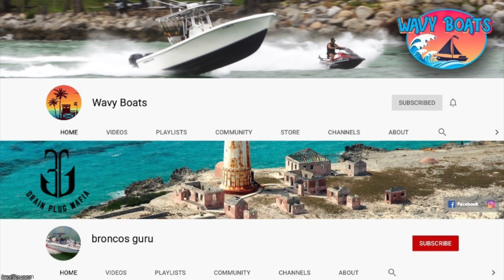Boat Accident and Things Get Heated!! | Miami Boat Ramps | 79th St